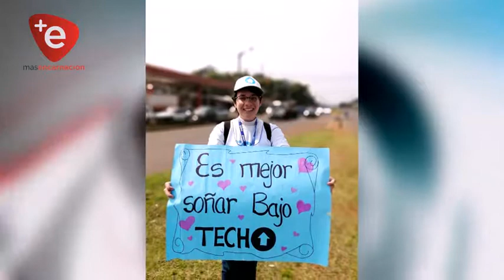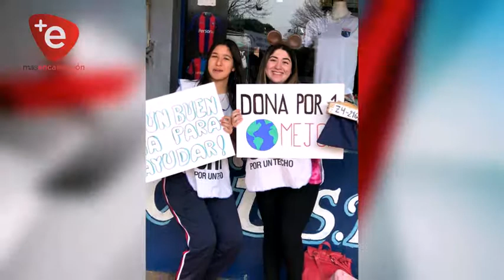TECHO PARAGUAY REALIZA SU COLECTA ANUAL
Itapúa los voluntarios de la organización TECHO salen a las calles para solicitar la cooperación de la ciudadanía en la tradicional colecta, la meta es alcanzar unos 126 millones de guaraníes, que serán utilizados para la construcción de viviendas de emergencia.